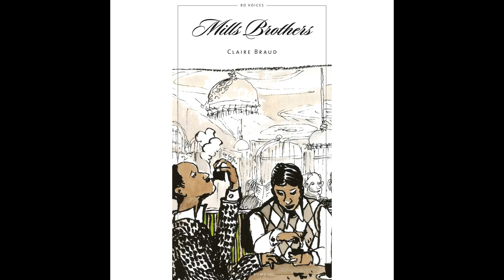The Mills Brothers - Sweet Lucy Brown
The Mills Brothers story drawn by Claire Braud

Découvrez la version 2CD + BD sur le site officiel de BD Music